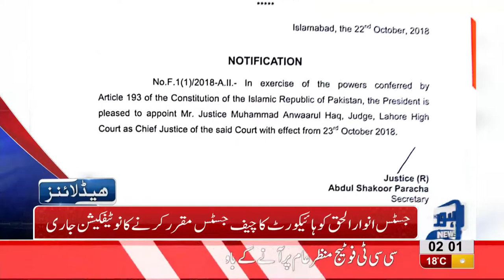02 AM Headlines Lahore News HD – 23 October 2018